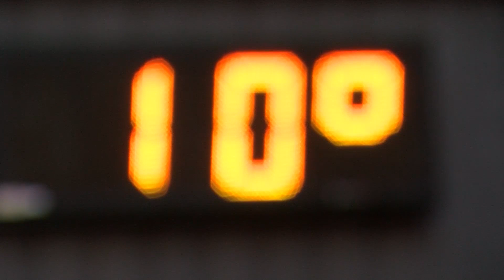Keystone Mission Open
hot drinks and meals